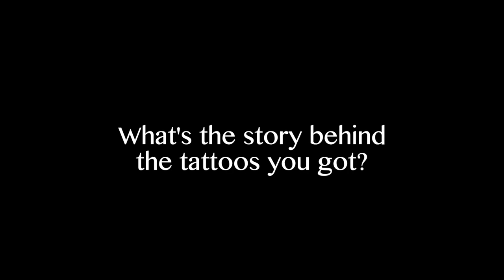Everything you NEED to know - Getting Tattoos Abroad - Krakow Poland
Ever wanted to know the ins and outs of getting tattoos overseas? We answer the most common questions we've gotten about our experience so far.

Chapters:
0:00 -- Intro
1:13 -- Why we're collecting tattoos
3:08 -- How we find tattoo artists abroad
5:34 -- Story behind our Krakow tattoos
7:44 -- What shop did we go to in Krakow?
9:50 -- Outro